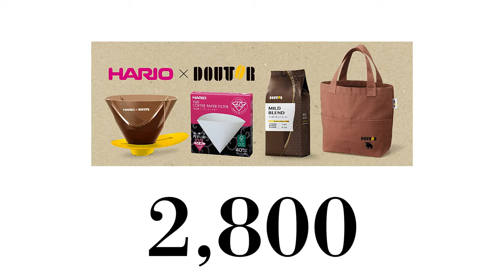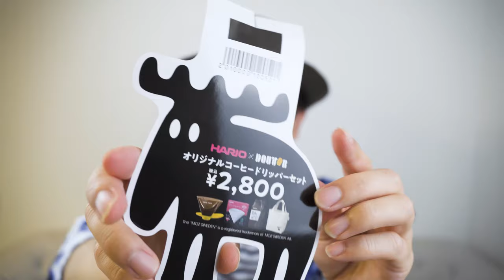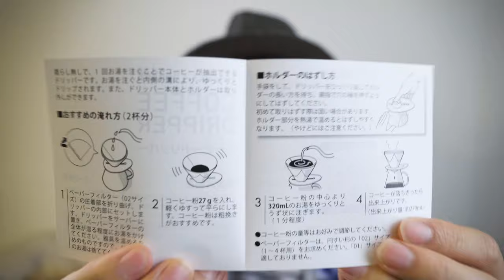【コーヒーフェア】ドトール×mozのオリジナルコーヒードリッパーセットのレビュー【moz】【HARIO】【DOUTOR】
2021年10/1にドトールにて発売されたコラボ限定商品。

「オリジナルコーヒードリッパーセット」￥2,800を紹介。
HARIO×DOUTORオリジナルドリッパー／ペーパーフィルター／マイルドブレンド コーヒー（豆200g）／mozトートバッグ